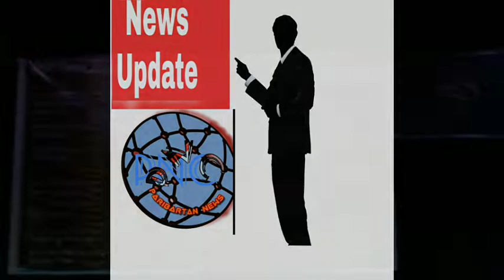BOLLYWOOD 90 presented by Indrani HALDAR